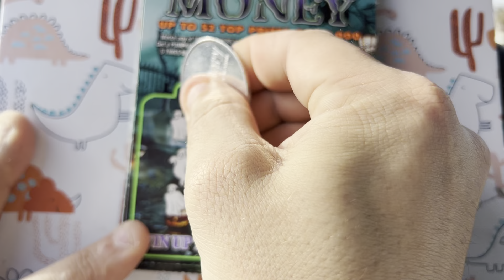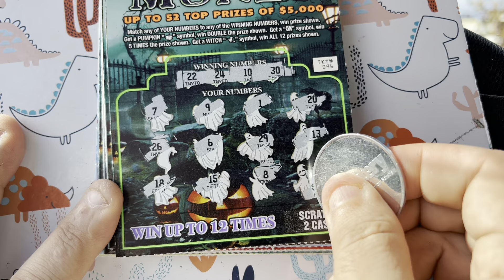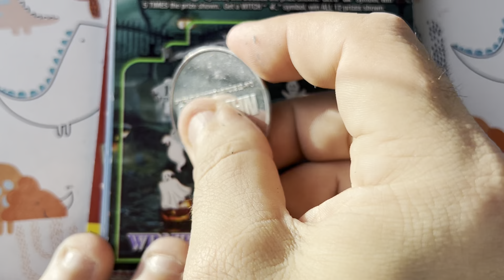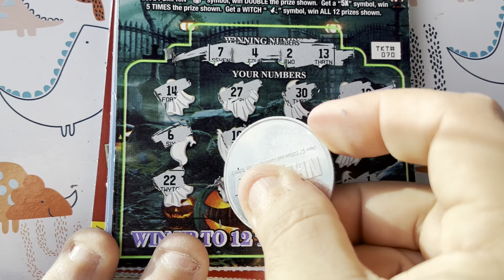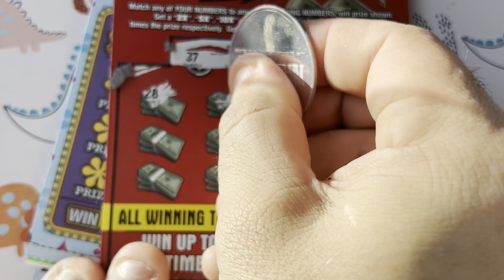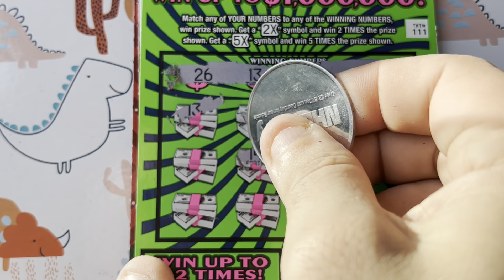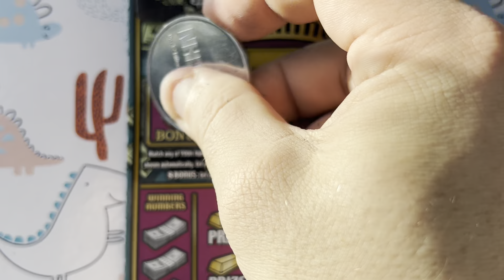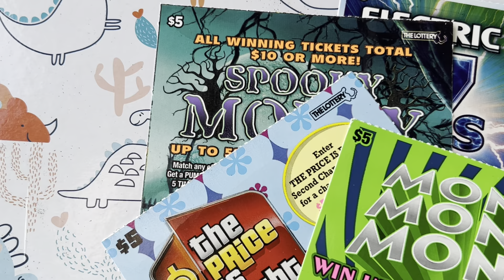HAPPY HALLOWEEN MASS LOTTERY EDITION!